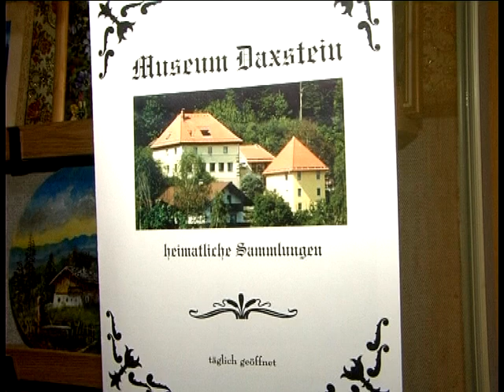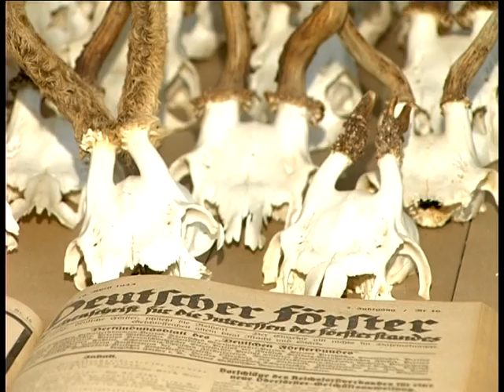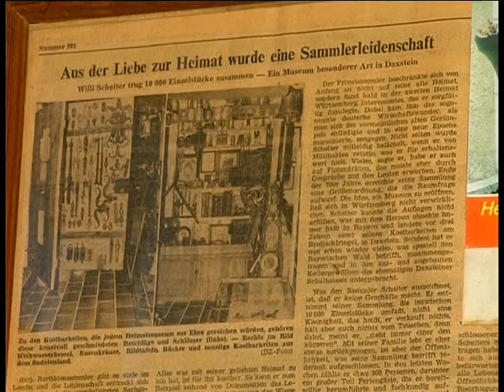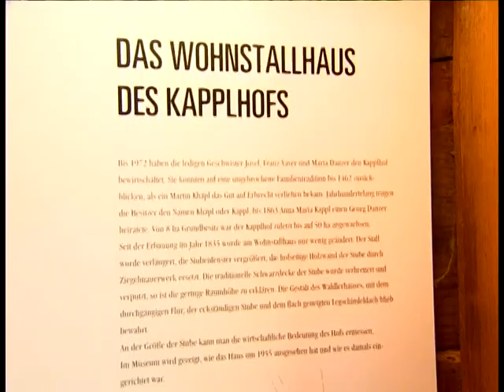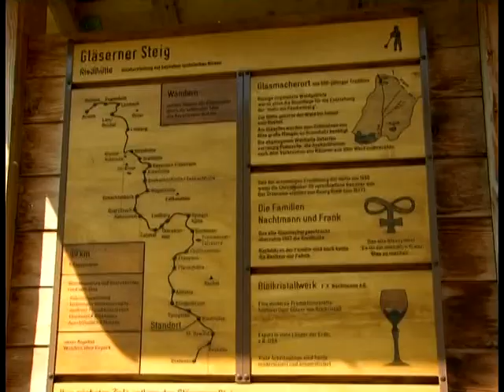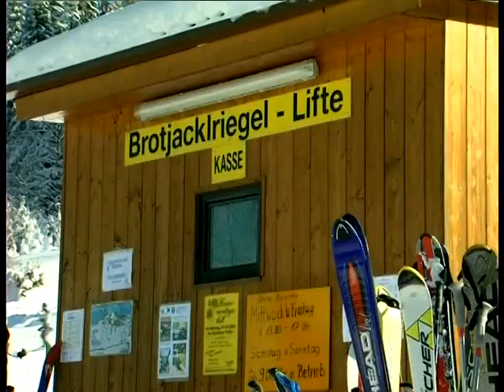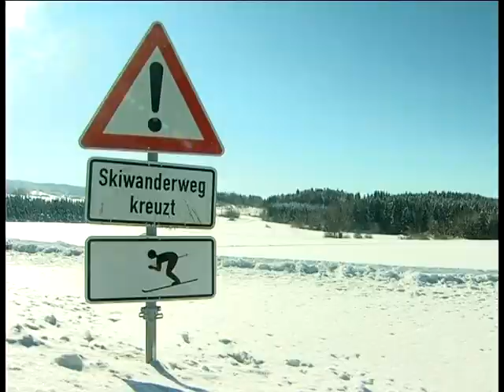Region Sonnenwald,rund um den Brotjacklriegel-Teil 2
Die Region Sonnenwald,rund um den Brotjacklriegel-1016 mtr
und der Bayerische Wald
Teil 1